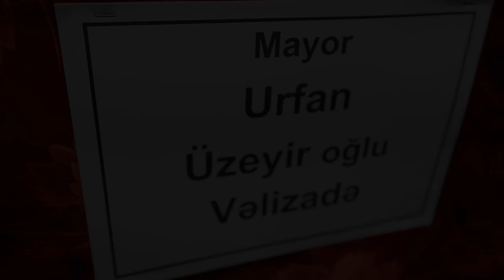Qarabağda həlak olan dörd zabitlə vida mərasimi keçirilib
Bazar ertəsi səhərdən Azərbaycan Müdafiə Nazirliyinin Təlim Mərkəzində Qarabağda son döyüşlər zamanı həlak olan dörd azərbaycanlı zabitlə vida mərasimi keçirildi. Onlar hərbi vertolyotun ekipaj üzvləri mayorlar Təbriz Mehdizadə və Ürfan Vəlizadə, baş leytenant Bəkir İsmayılov, xüsusi təyinatlı polkovnik- leytenant Murad Mirzəyevdir.